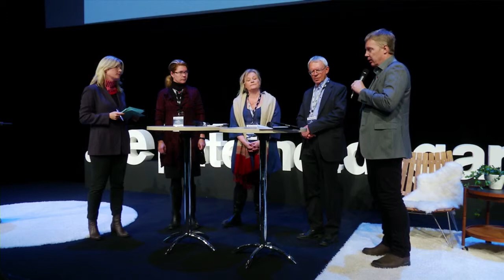IND13 A1 04 Digidel Panel 1